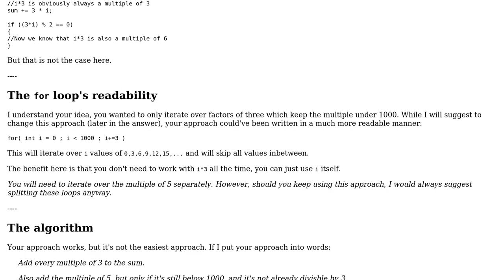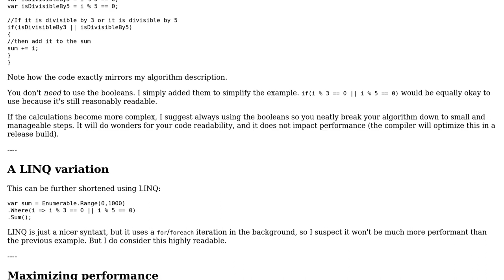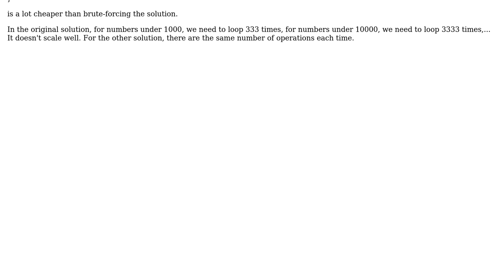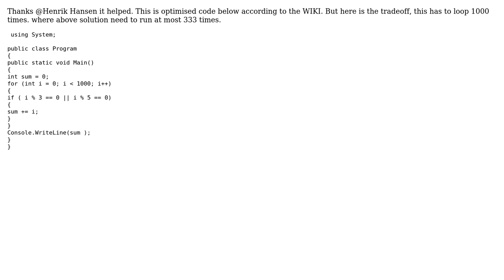Add multiples of 3 or 5 below 1000, Can this code be optimised. Project Euler #1 (3 Solutions!!)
Add multiples of 3 or 5 below 1000, Can this code be optimised. Project Euler #1

With thanks & praise to God, and with thanks to the many people who have made this project possible! | Content (except music & images) licensed under CC BY-SA | Music | Images & others | With thanks to user Grv10India user Flater user AlanT and the Stack Exchange Network Trademarks are property of their respective owners. You are responsible for your own actions.